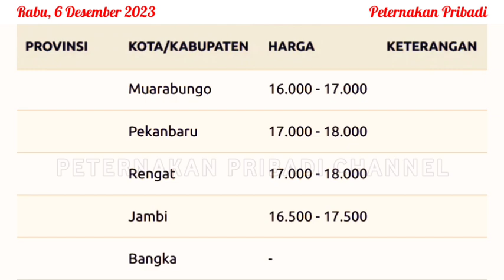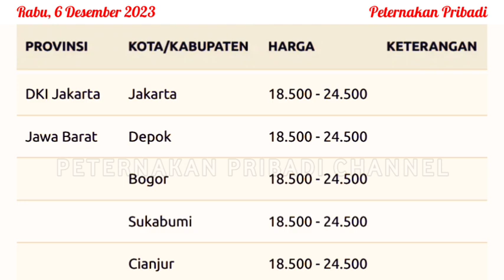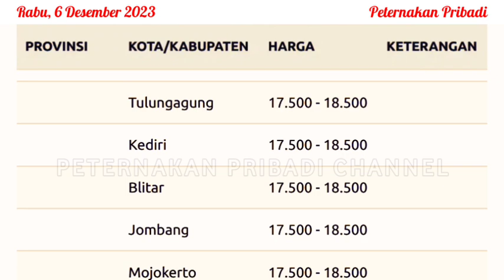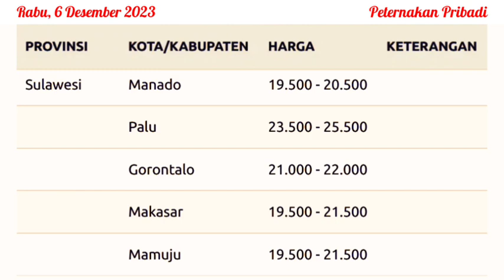UPDATE HARGA AYAM BROILER HARI INI, RABU 6 DESEMBER 2023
Referensi harga ayam broiler hari ini, Rabu 6 Desember 2023